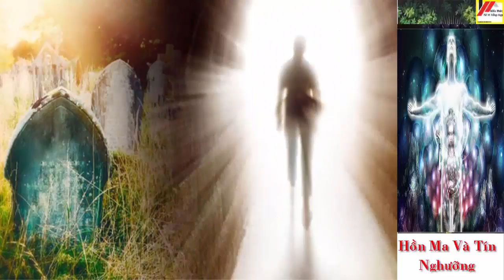Có Hồn Ma Thật không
Hồn Ma Trong Tín Nghưỡng Người Việt Nam  Chọn  Tử Vi Chọn Đời  Tử vi chọn Đời Đừng quên Lik Xem tử vi miễn phí , tử vi trọn đời , tử vi hàng ngày tại kênh  Kiến thức Tử Vi Trọn Đời tại :